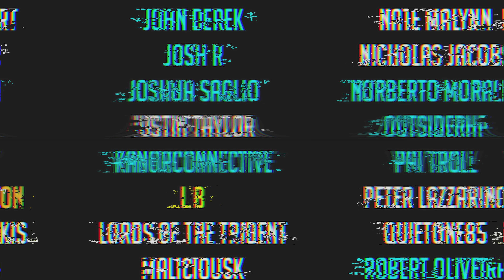Super Mario Bros. Wonder (Bowser Battle | All Phases) goes harder 🎵 Metal Version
The heaviest boy, Bowser, gets even heavier in his Battle Theme from Super Mario Bros. Wonder.

Huge thanks to Michael Giammarco for the vocals in the Alice in Chains AGAIN section!

We have more covers on the way so tune in every single Friday for more!